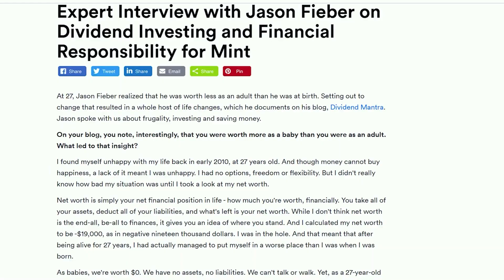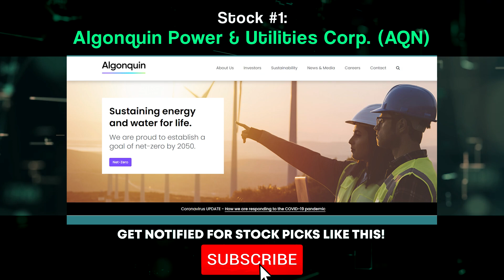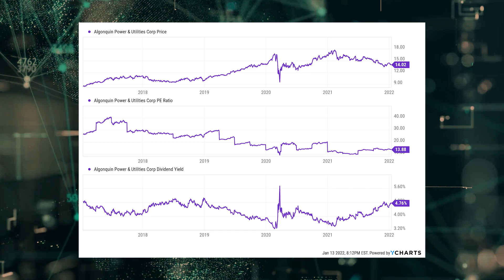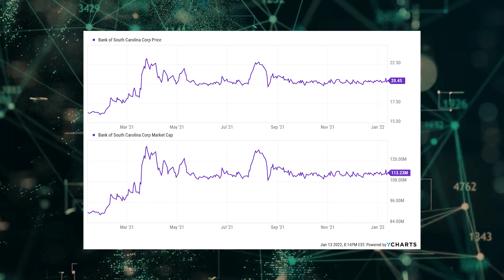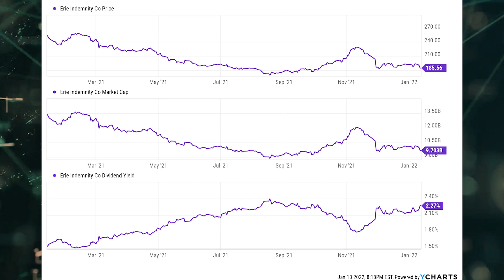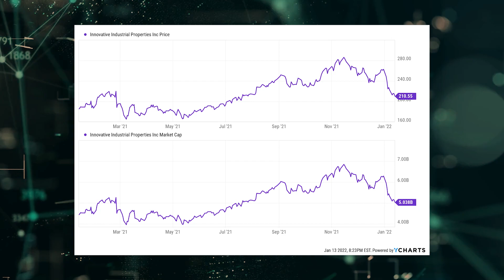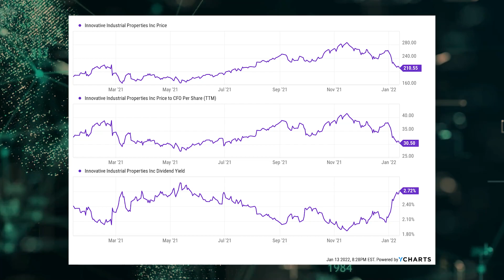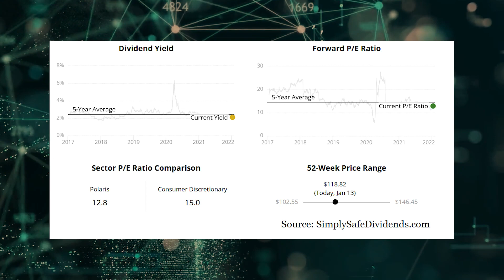These 5 Stocks Have Been Pounded Off Their Highs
The market's off to a rocky start in 2022.

Volatility is here.

But what do I always say?

Short-term volatility is a long-term opportunity.

And I think all of this recent volatility has presented some great long-term opportunities.

I don't just mean that in terms of the market, either.

I'm talking about many individual stocks.

Because while the S&P 500 is barely off of its all-time high, there are a lot of individual stocks that are way down.

These aren't random individual stocks.

I'm referring to dividend growth stocks paying out reliable, rising dividends.

Since price and yield are inversely correlated, all else equal, a lower price results in a higher yield.

So buying after a big drop increases the yield you get at the time of purchase.

And you get to collect that fat, growing dividend income while you wait for the price to recover.

Today, I want to tell you about five dividend growth stocks that are down 20% or more from their respective 52-week highs.

Check out the video for the names and tickers of all five.